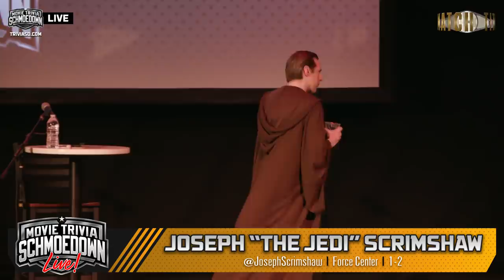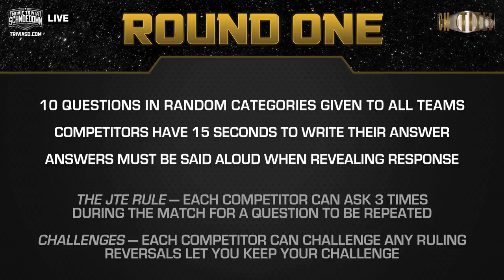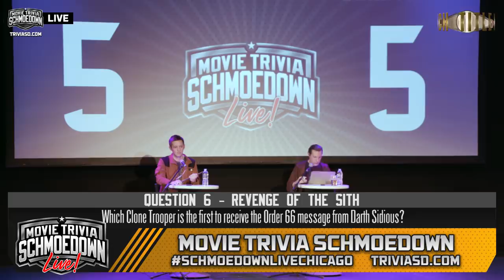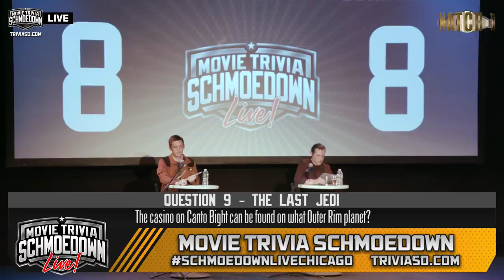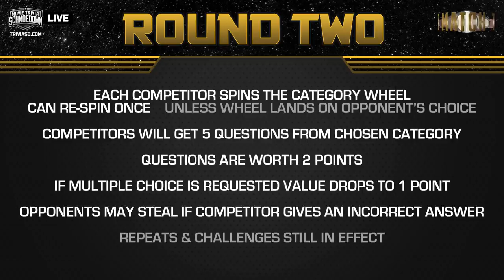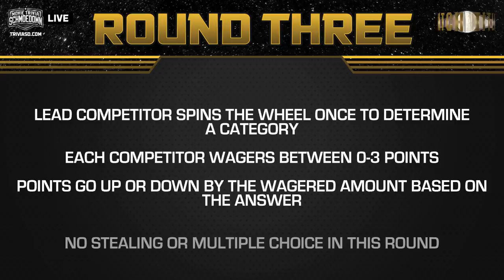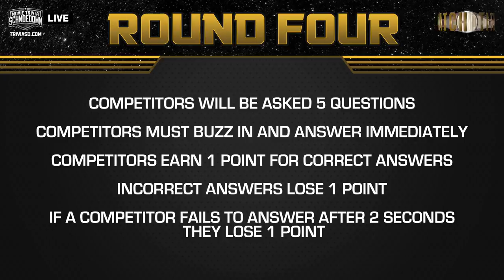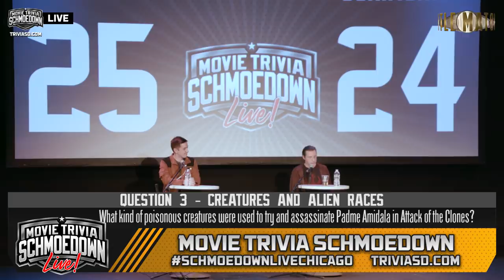Star Wars Title Match - Live from Chicago! Alex Damon VS Joseph Scrimshaw - Movie Trivia Schmoedown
It's time for the Movie Trivia Schmoedown! Live from the Athenaeum Theater in downtown Chicago, it's the Star Wars Division Championship Match between defending champ Alex Damon (Star Wars Explained) vs #1 contender Joseph Scrimshaw (ForceCenter). These two Star Wars trivia masters are the best in the galaxy, and will need to pull a few Jedi mind tricks from their sleeve in order to retain, or gain, the belt. Will Alex continue his rule over the Rebellion? Will Joseph win back the championship for the Empire? Will Jar Jar Binks make an appearance? Find out in this five-round Star Wars championship match. Let's get ready to Schmoedown!

See the Schmoedown live! to buy tickets or request your city.

FOR THE LATEST SCHMOEDOWN NEWS